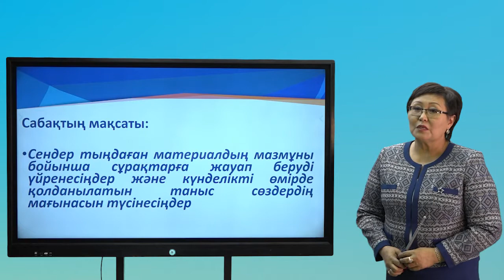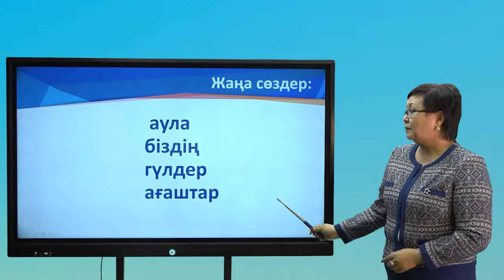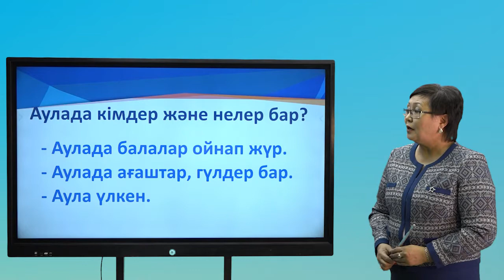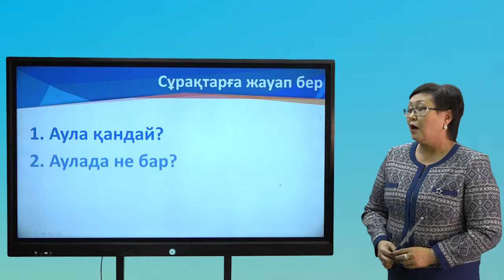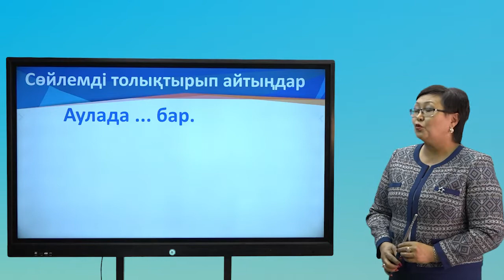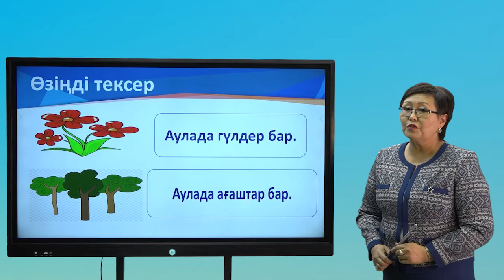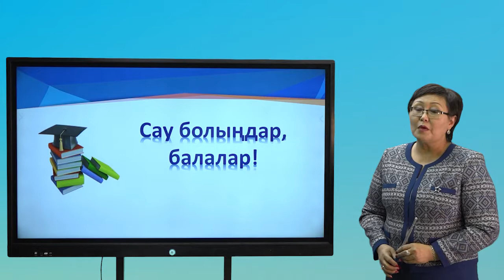ІІ тоқсан, қазақ тілі, 1 сынып, Сабақ №9